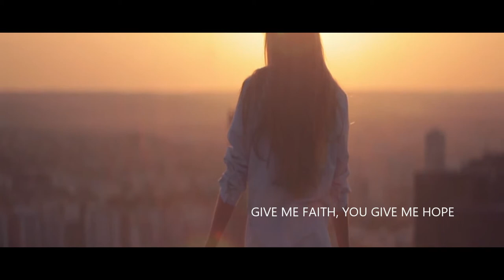Faithful Timeless Saviour - Paul Whitfield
Words & music by Paul Whitfield.